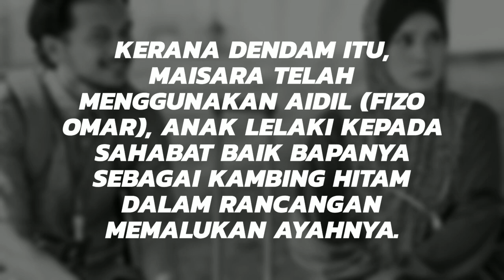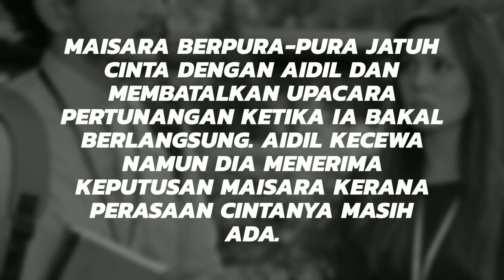RINDU AWAK SEPARUH NYAWA Episod 24, Wah, Esah nak burukkan Sara pula!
RINDU AWAK SEPARUH NYAWA
Episod 24,
Wah, Esah nak burukkan Sara pula!